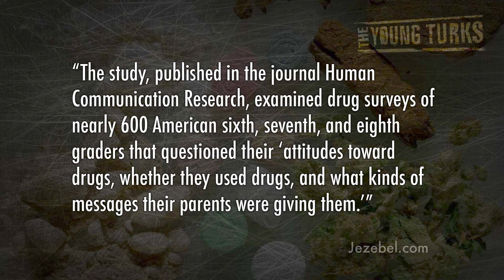Study: Parents Should Lie About Drug Use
"Any mother or father knows that honesty is rarely the best policy when raising little kids. Parenting is basically just a series of subterfuges and total fabrications ("Vegetables are delicious"; "The iPad is not a toy"; "It's not like mommy and daddy are having fun without you when you go to sleep") designed to train our children away from their animal impulses and get them to act like people in the hopes that they will grow up to function normally in society and not totally embarrass you in public. But eventually they'll reach an age when can actually be truthful with them and use reason and logic to make them obey, right? Not really, according to a new study that finds that parents should absolutely not be candid with kids about their past drug use—even as a cautionary tale—because kids are jerks and idiots and super uncool and turn all of your good intentions into some bullshit."*

According to a recent study, parents who lie to their kids about drug use have less of a chance of their own kid using drugs than parents who are honest about drug use. Would you (or have you) been truthful to your kids about drugs? Ana Kasparian and John Iadarola (Host, TYT University) break it down.